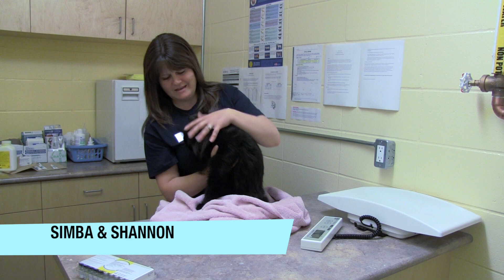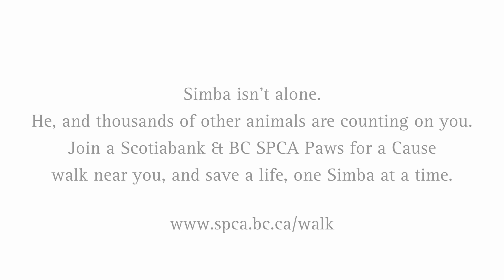Scotiabank & BC SPCA Paws for a Cause - Simba the cat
Register for the Scotiabank & BC SPCA Paws for a Cause today and save the life of Simba and other animals like him in desperate need.